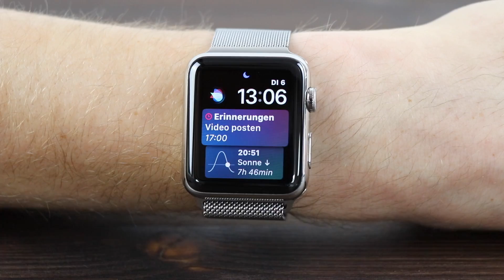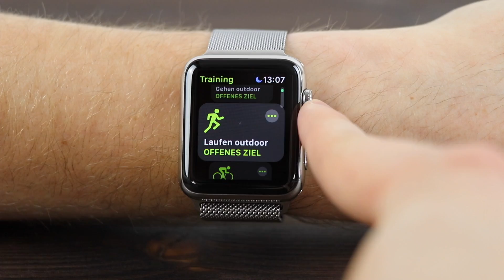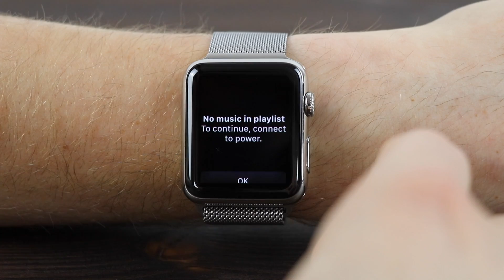watchOS 4 Beta 1 | Review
Apple hat gestern auf der WWDC 2017 eine neue Version von watchOS veröffentlicht, nämlich watchOS 4.
Ich habe mir die Beta 1 bereits auf meine Apple Watch geladen und zeige euch in diesem Video was sich alles verändert hat und was neues dazugekommen ist!

Euer ApplePie